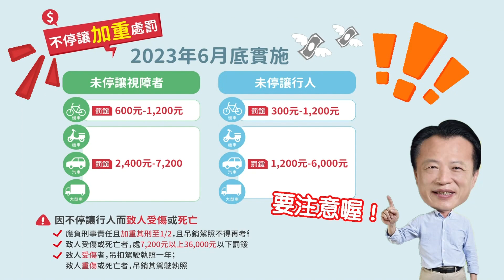世新新聞 水頭社區據點長輩毛巾操伸展練肌力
112年7月24日 (一) 世新新聞

水頭社區據點長輩毛巾操伸展練肌力

水頭社區65歲以上佔比將近3成，社區據點經常舉辦健康促進，長輩非常樂意來社區學習顧自己健康，衛福部體適能指導員開啟毛巾操運動，長輩們和緩做拉筋，手腳腰配合轉動達到舒緩，同時練就肌力幫助跨步平衡，可以抗衡跌倒，特別要求長輩不僅在課堂上練習，回家隨手拿的到的毛巾，隨時隨地可以為自己健康努力。